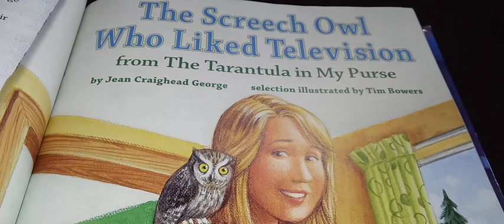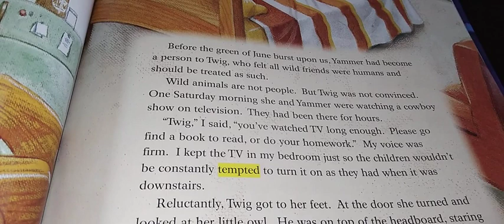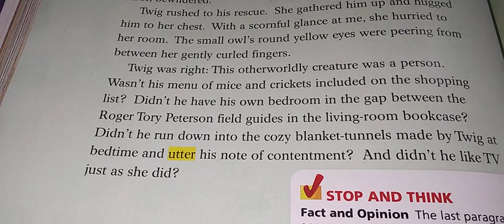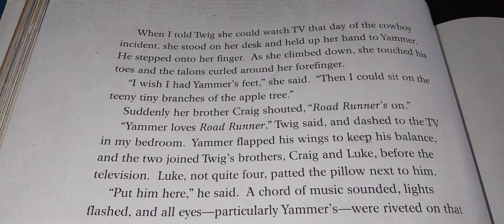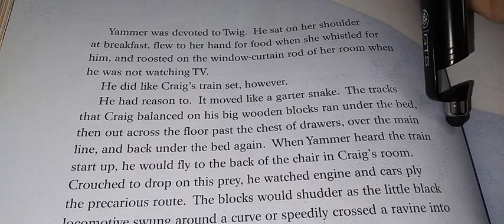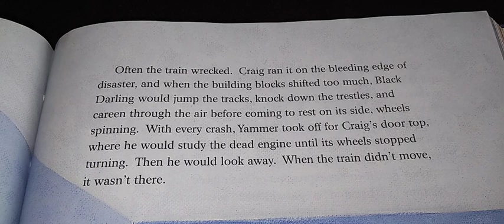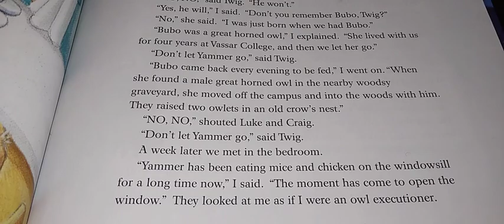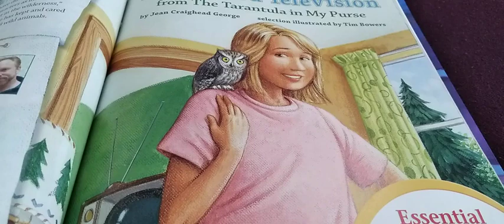The Screech Owl Who Liked Television from JOURNEYS V.4@hoda648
The Screech Owl Who Liked Television From Trantula in My Purse..A reward winning story from Journeys Volume 4 for Grade 4
Author: Jean Craighead George
Illustrator: Tim Bowers

Target Vocabulary:
presence
disbelief
tempted
biological diversity
endeared
arrangement
pounced
utter
hastened
incident

Genre: Narrative nonfiction gives factual information by telling a true story.

Essential question: How do animals influence your opinion of nature?

Children's author Jean Craighead George remembers how her three children, Twig, Craig, and Luke, raised a very special owl inside their house.

Twig's favorite pet was a small grey screech owl.Had he not fallen from his nest before he could fly; he would have lived in the open woidland; decidious forest, park, town, or river's edge. But he had landed on a hard driveway instead and ended up in our house. He was round eyed and hungry. He looked up at Twig and gave the quivering hungry call of the screech owl. Twig named him Yammer.
Yammer quickly endeared himself to us. He hopped from his perch to our hands to eat. Ge rode around the house on our shoulders and sat on the back of a dinning-room chair during dinner.